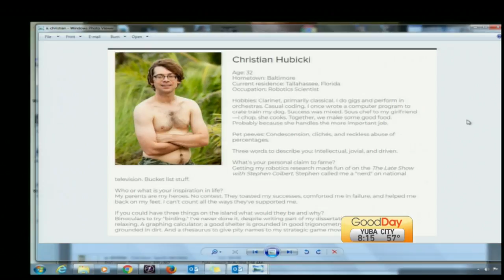Jeff Probst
Survivor's Jeff Probst is with us to tell us about the new season!